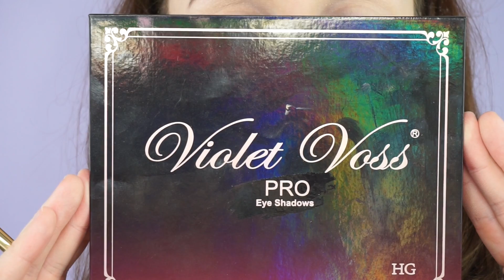DAYTIME/SIMPLE/PRETTY MAKEUP LOOK | HOLY GRAIL PALETTE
HEY GUYS,

Todays video is a pretty/simple makeup look using the Violet Voss, Holy Grail palette.

I also have used the Anastasia Beverly Hills brow Wiz in medium brown on my eyebrows.

Short and sweet video, focusing on eyes & lips!

Grace xo